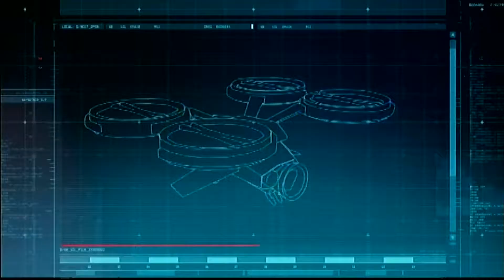Batman: Arkham Origins Part 1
This is my walkthrough of Batman: Arkham Origins. I will be covering Story Missions, Collectibles and Side Missions.  I hope you like it and have a great day.

In this video I will be covering the opening of the game.